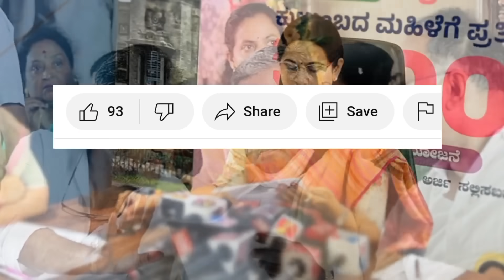ಯೋಜನೆಗೆ ಅರ್ಜಿ ಸಲ್ಲಿಸಿರುವವರಿಗೆ ಭರ್ಜರಿ ಗುಡ್ ನ್ಯೂಸ್.!/GRUHALAKSHMI YOJANE UPDATE TODAY/GRUHALAKSHMi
ಯೋಜನೆಗೆ ಅರ್ಜಿ ಸಲ್ಲಿಸಿರುವವರಿಗೆ ಭರ್ಜರಿ  ಗುಡ್ ನ್ಯೂಸ್.!/GRUHALAKSHMI YOJANE UPDATE TODAY/GRUHALAKSHMi 4th payment